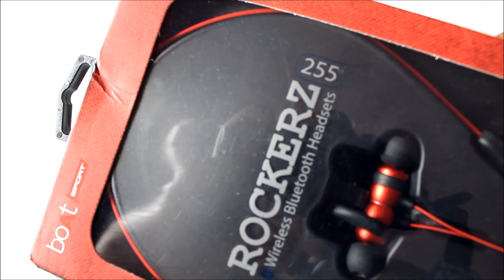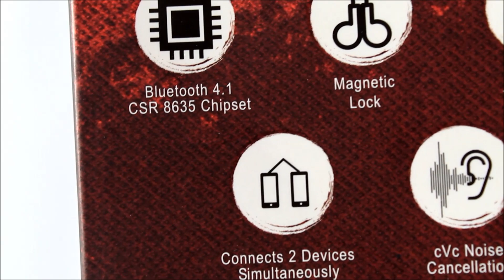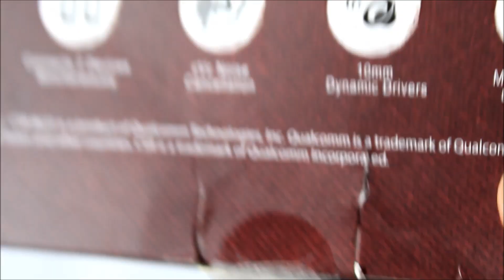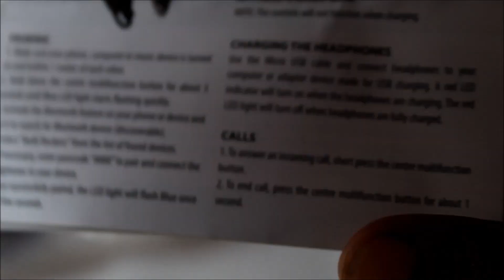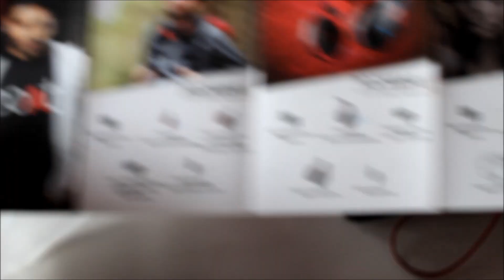Boat Rockerz 255 | Noise Cancellation headphone 🔥🔥🔥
Hi friends, I've made this video just for you. All technical informations are here in this video. But I've not switched this device on. Because all devices are same in operation.

This device is compatible with all android phones and its best thing is its tight fitting in ears because. It's cVc noise cancelling headphones.

Technical informations are given below -

Headphone Type: In-Ear

IPX: IPX4

Drivers: 10 mm

Impedance: 16Ω

Sensitivity: (dB)- 107±3Db

Battery Capacity (mAh): 110 mAh

Wireless Technology Type: Bluetooth CSR 8635 /CSR 4.1

Playback Time: 6 hours

Power Source: 3.7V/120 mAh

Compatible Device: iOS and Android Compatibility

Charging Time: 1.5 hours

Standby Time: 150 hours

Talktime: 6.5 hours

Bluetooth Version: CSR 4.1